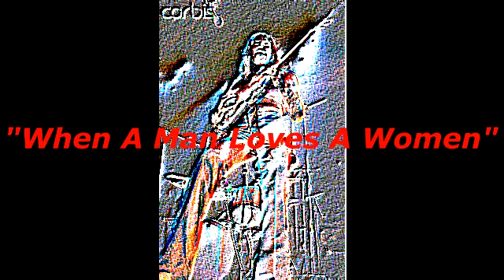MARK FARNER BAND - "When A Man Loves A Woman"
Un clásico interpretado por la voz más hermosa del hard rock y vocalista de GFR quien fuera la banda más "ruidosa del mundo", como fue descrita por los críticos de ese  entonces entonces. A decir verdad una de las mejores bandas del mundo. disfrutar. Un abrazo